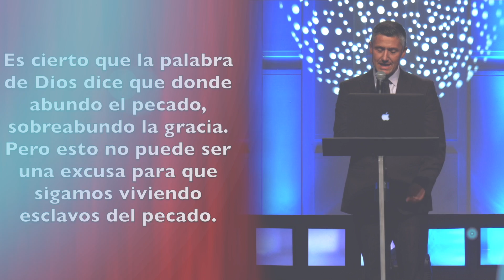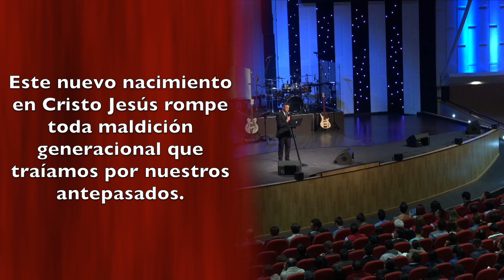Una vida de contrastes - Jorge Montoya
Grabado en el Auditorio de la Iglesia Filadelfia JV El Miercoles 31 de Mayo del 2017 en la Avenida Carrera 68 # 18-49, Bogotá, Colombia.